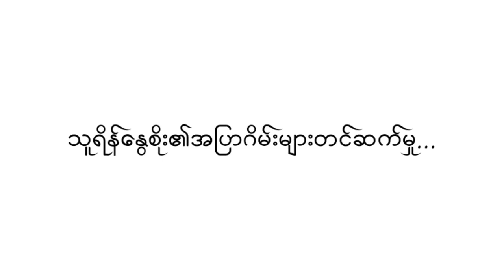ကြက်မကြီးလား ငှက်မကြီးလား(Game like Summertimesaga)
Respect Our Women
🎮Here are the best simulation games for Android!🎮

3# Umemaro Games

These games are amizing and high graphic.
Yow can easily play .
This video is game review video. I hope you happy.